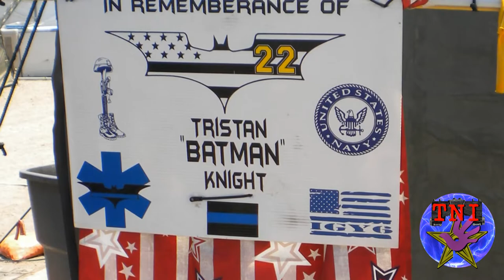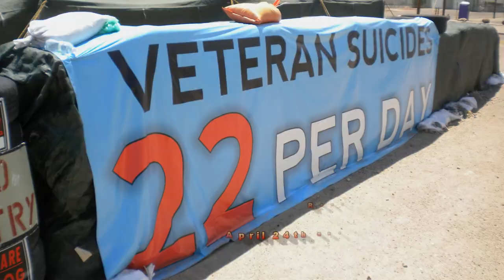VOP Part V: Independence Day on Bravo Base – Veterans On Patrol 2017 – TNI Documentary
Part five of a six part story of Arizona encampments where homeless veterans who assist, are assisted, and often take refuge in an unconventional program called Veterans On Patrol. Returning to Bravo base for an exclusive interview with Vonte Boatwright, recorded on April 24th, 2017. We also spend Independence Day hanging out with U.S. Vietnam Veteran: Fred, U.S. Navy Veteran: Manny Jimenez, and William D. Wardle.

April 24th, 2017 and July 4th, 2017